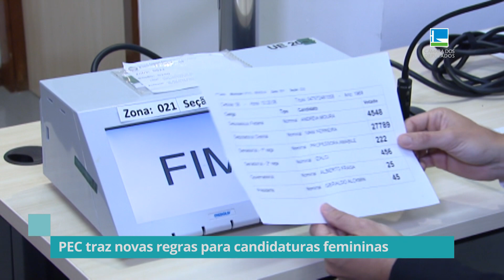PEC traz novas regras para candidaturas femininas - 22/03/22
Uma comissão especial da Câmara aprovou o texto básico da Proposta de Emenda à Constituição que isenta de punição os partidos que deixaram de aplicar a parcela de 30% do fundo eleitoral em candidaturas femininas. Ainda serão votados os destaques de deputados que querem fazer mudanças no texto.